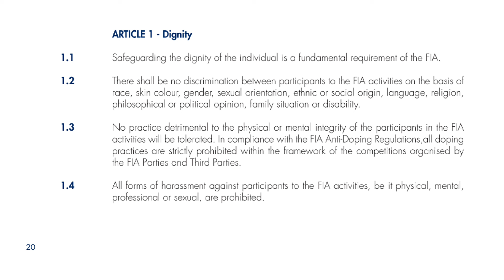FIA proti Hornerju?